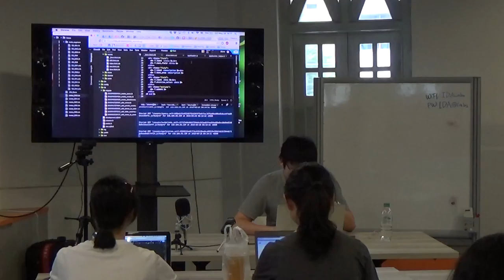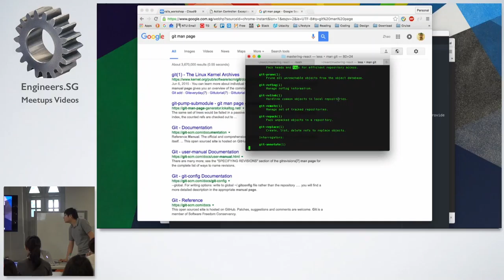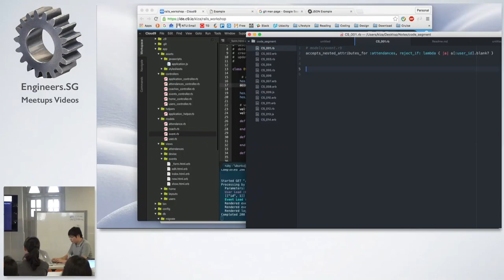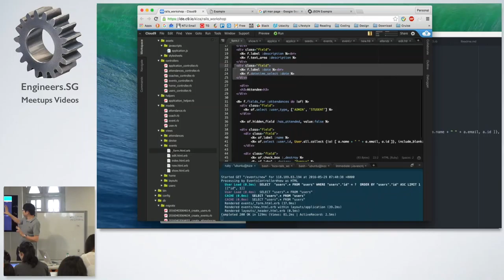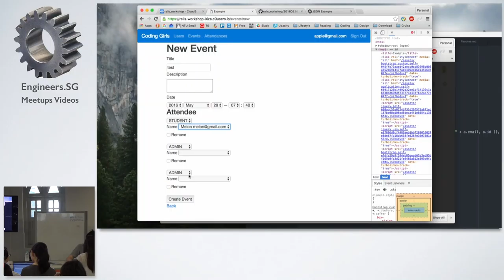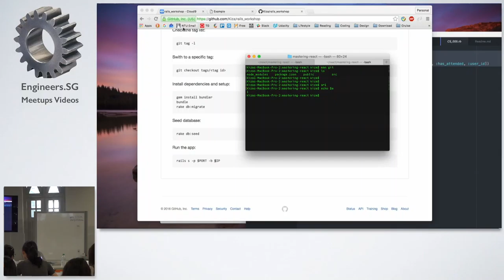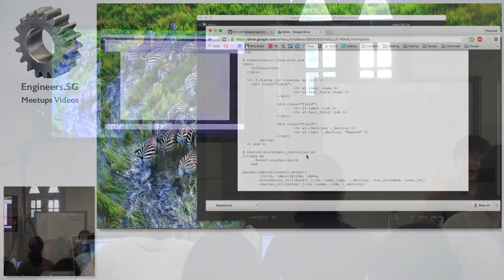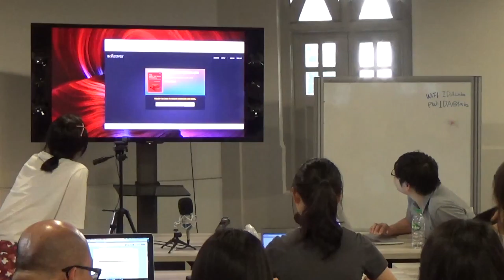Ruby on Rails Workshop 7 - Coding Girls SG